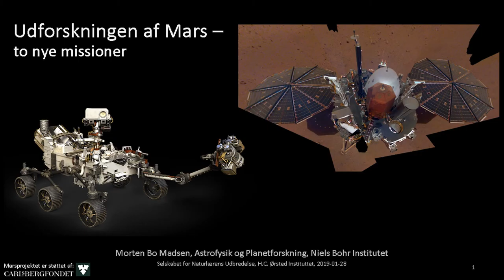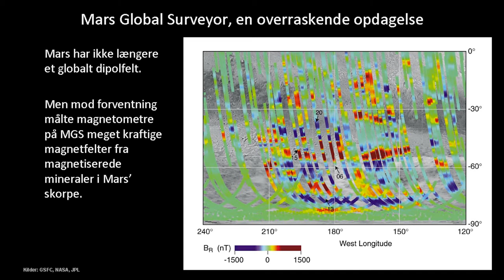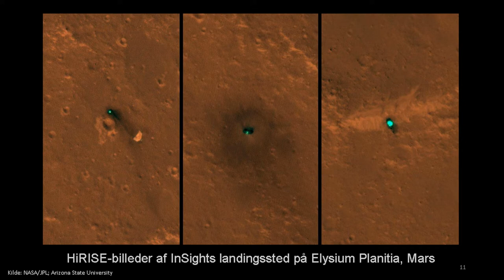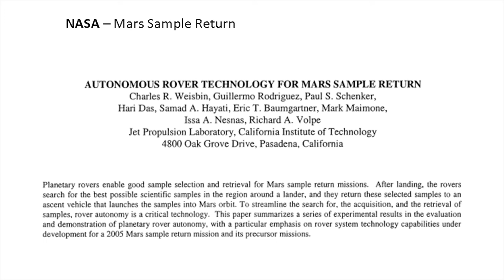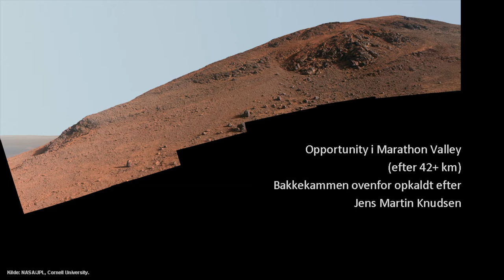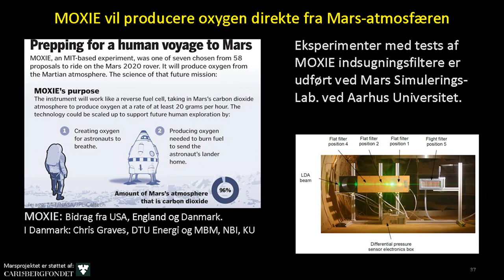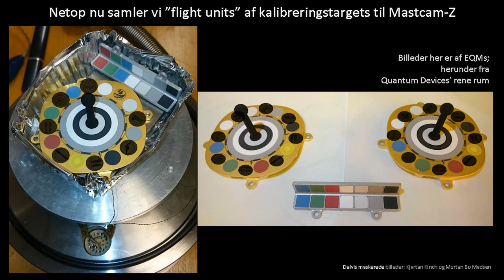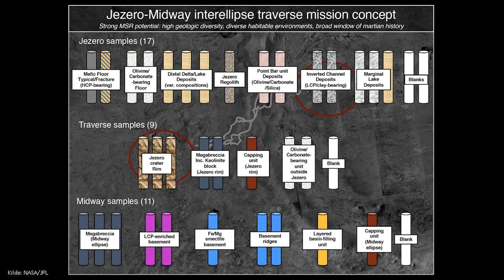Udforskningen af Mars - to nye missioner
Udforskningen af Mars - to nye missioner   v/Lektor Morten Bo Madsen
ASAs InSight mission skal undersøge Mars indre ved at kigge ind i planeten. Hertil medbringes to seismometre og en boresonde til indsamling af data om aktive processer i Mars indre. InSight landede sikkert på sletten Elysium Planitia den 26. november 2018 og i slutningen af januar 2019 skulle der være i det mindste test-resultater at fortælle om. NASAs Mars 2020 Rover bliver først opsendt i perioden juli-august 2020, men i løbet af foråret 2019 vil eksperimenter og instrumenter blive afleveret på NASAs Jet Propulsion Laboratory (JPL), hvor disse vil blive monteret på roveren. Det er nu blevet besluttet at roveren skal lande i Jezero-krateret, som er en ca. 45 km stor gammel krater-sø.